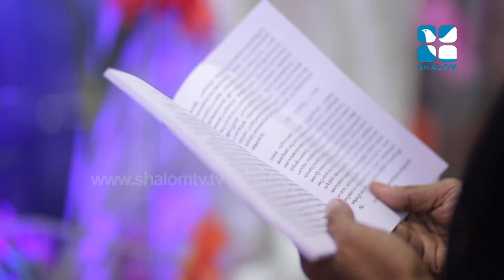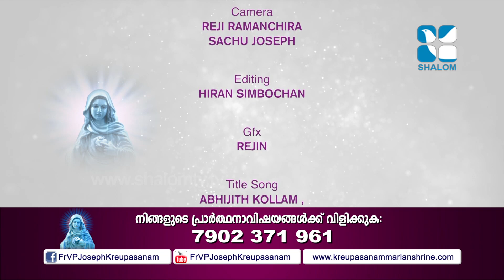July 08,2019 Santhwanabhishekam 44 Fr Joseph Valiyaveettil